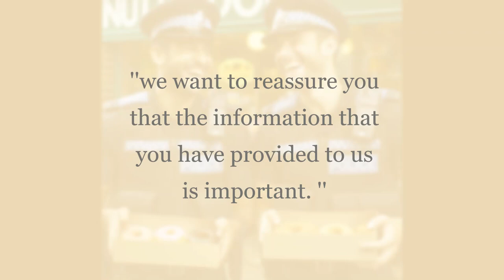Van challenge #7 (Violent Karen Edition)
Van driver tries to park on my bumper for miles because he does not like being overtaken, passenger lobbed hex nuts, then attempted hijacking - they abandoned when they saw the dashcam. Police refused to look at company owned van based in Maidstone.

GF22GVM
GF22 GVM

VOLKSWAGEN CRAFTER CR35 TRENDLINE TDI

Soundtrack:
Clown Core - Live (censored)
Acid Reign - The Magic Roundabout

Sound effects:
Cinematic whoosh
Aggressive huge hit
GLaDOS - you were designed to be a moron
Toilet flush
6 Million Dollar man slowmo FX